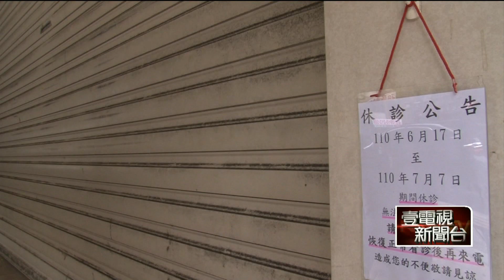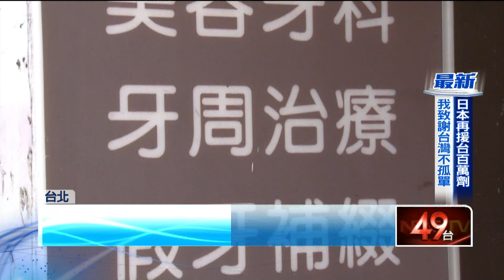打AZ後2周出現症狀！ 信義區牙醫「陰轉陽」匡列146人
北市疫情連環爆，信義區1名牙醫師及2名牙科助理驚傳確診。診所目前停業，匡列高達146名接觸者居家隔離，而其中16人是診所員工，有130人是病患；牙醫周邊店家及當地里長則是透露，曾經有人員來消毒，當地里民也有人因為看牙醫被隔離，所幸匡列的病患目前都沒有傳出疫情。